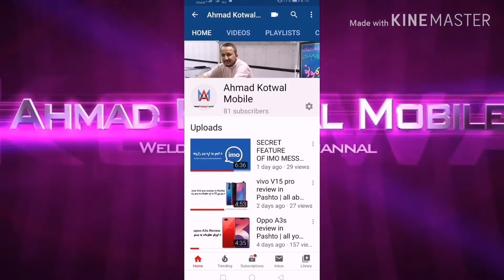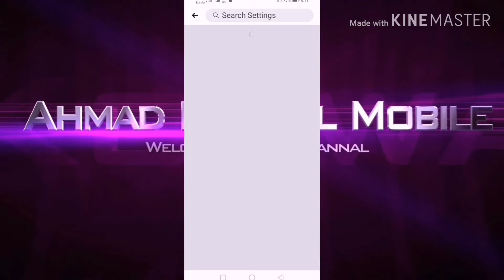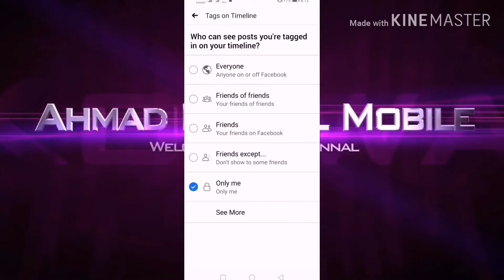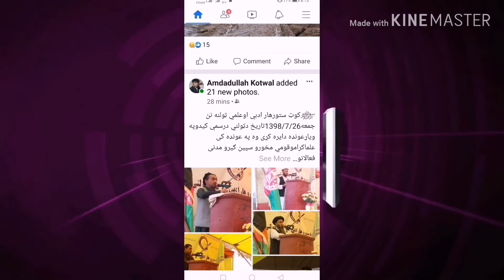how to stop tagging in Facebook | stop receiving tagging in Facebook | 2019